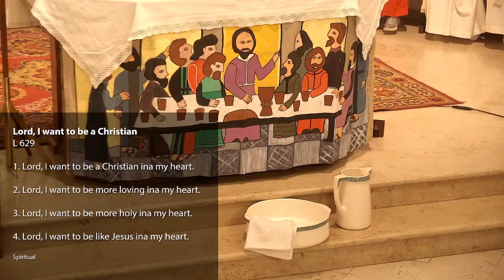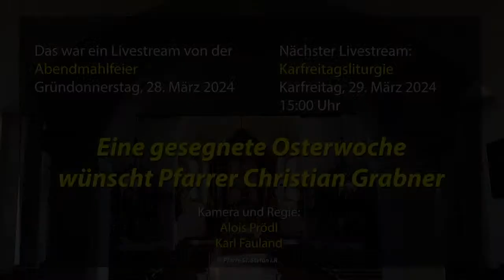Abendmahlfeier, 28.03.2024, Pfarre St. Stefan i. R.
Livestream von der Abendmahlfeier mit Fußwaschung in der Pfarre St. Stefan im Rosental mit Pfarrer Christian Grabner am Gründonnerstag, 28 März 2024  um 19:00 Uhr.

Kamera und Regie: Alois Prödl / Karl Fauland